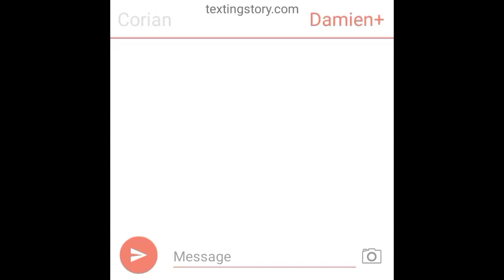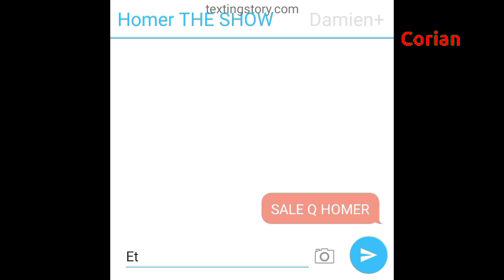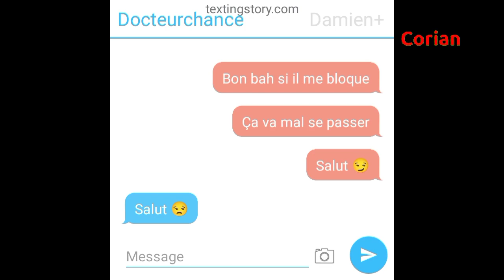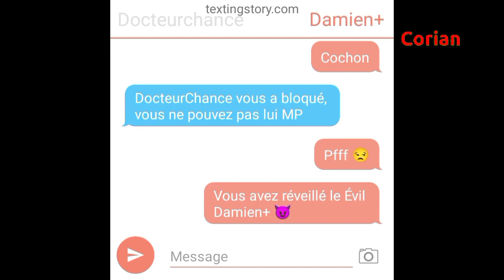Damien+ harcèle Corian, Homer THE SHOW et DocteurChance/jour de punition/puni